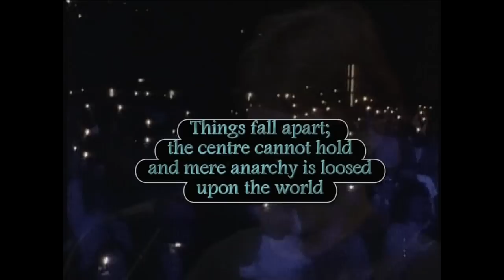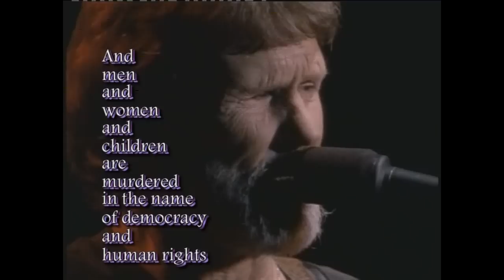Kris Kristofferson - William Butler Yeats - The second coming (Breakthrough, 1989)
This is not a song...
I watched this touching concert-documentary on DVD about 4 years ago for the first time and Kris' words to the end credits were giving me goosebumps. Though spoken more than 20 years ago, they still are current and so meaningful and I'm moved whenever I'm listening to them... So I was wondering how I could upload them without the (though interesting but) distracting end credits, and that's the way I finally have managed it.

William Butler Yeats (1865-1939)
THE SECOND COMING
First verse:
Turning and turning in the widening gyre
The falcon cannot hear the falconer;
Things fall apart; the centre cannot hold;

Kris: "These are spooky words in these cynical, confused and apocalyptic times,
where terrorists are called freedom fighters
and men and women and children
are murdered in the name of democracy and human rights
It's time to pay attention
You can't count on the politicians for the truth
You can't countl on the media for the truth

William Butler Yeats:
Das zweite Kommen

Drehend und drehend in immer weiteren Kreisen
Versteht der Falke seinen Falkner nicht;
Die Welt zerfällt, die Mitte hält nicht mehr;
Und losgelassen nackte Anarchie,
Und losgelassen blutgetrübte Flut,
Das Spiel der Unschuld überall ertränkt;
Die Besten sind des Zweifels voll, die Ärgsten
Sind von der Kraft der Leidenschaft erfüllt.

Kris: "Das sind schaurige Worte in diesen zynischen, verwirrten und apokalyptischen Zeiten,
in denen Terroristen als Freiheitskämpfer bezeichnet werden
und Männer und Frauen und Kinder ermordet werden
im Namen von Demokratie und Menschenrechten.
Es ist an der Zeit achtzugeben.
Man kann nicht auf die Politiker bauen für die Wahrheit
Man kann nicht auf die Medien bauen für die Wahrheit
Es liegt an uns..."

The Second Coming was written in 1919 in the aftermath
of the first World War. The above version of the poem is
as it was published in the edition of Michael Robartes and
the Dancer dated 1920 (there are numerous other
versions of the poem).